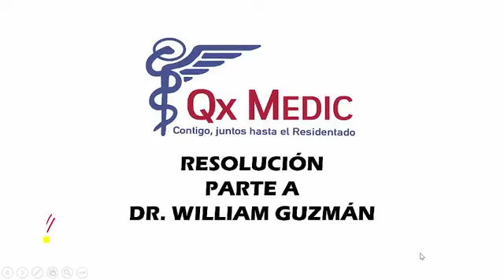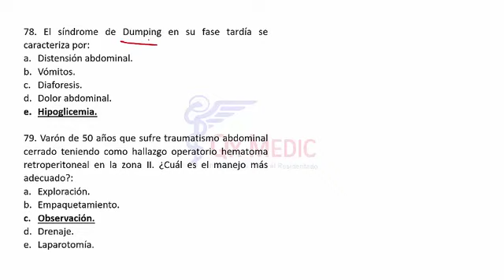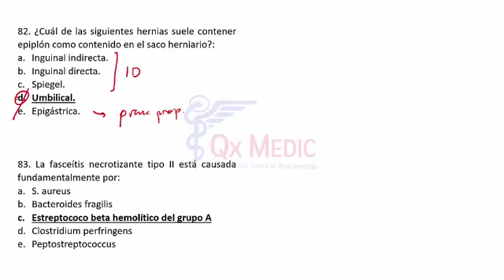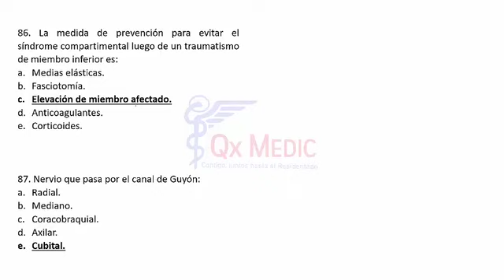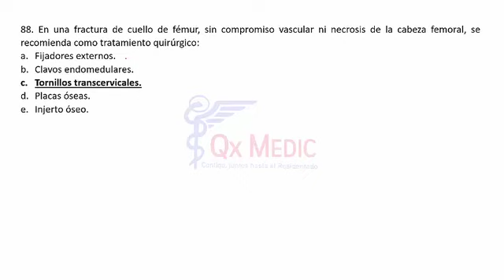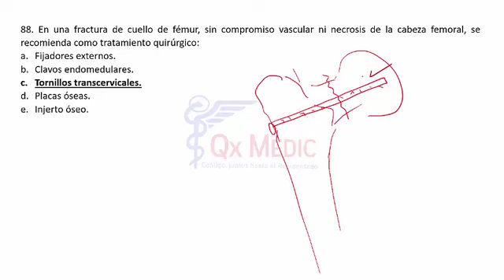4 sim 4a guzman